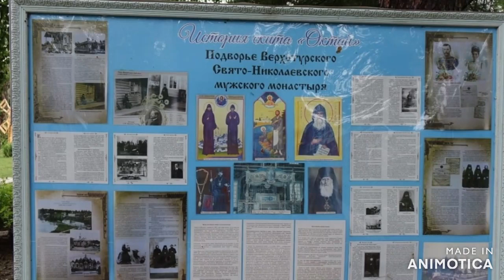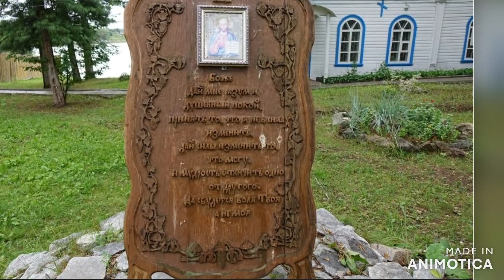Крещение детей на Актае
О Марие, Мати Бога - хор Тоника ДШМИ г. Минска. Дирижер А.И. Снитко.